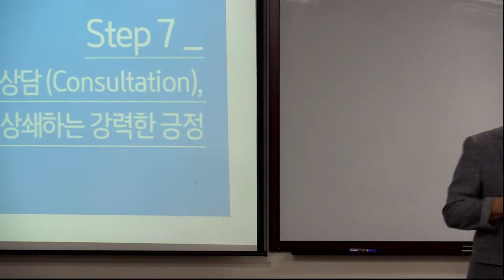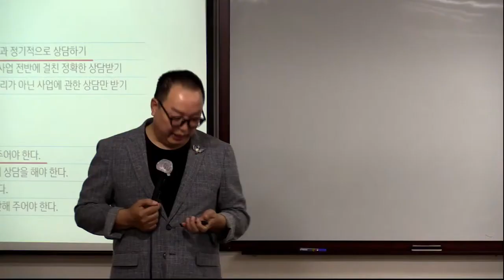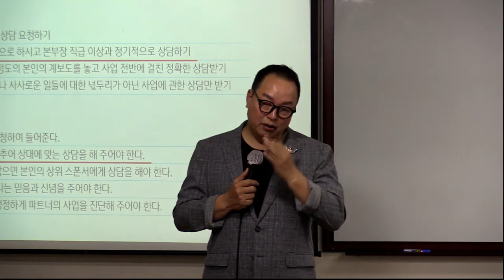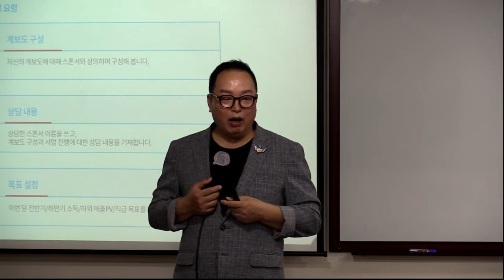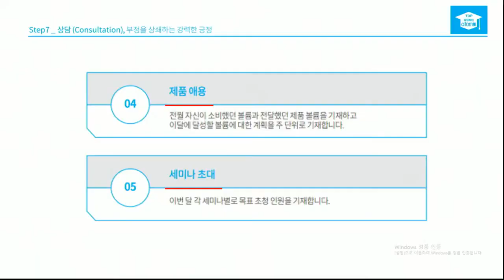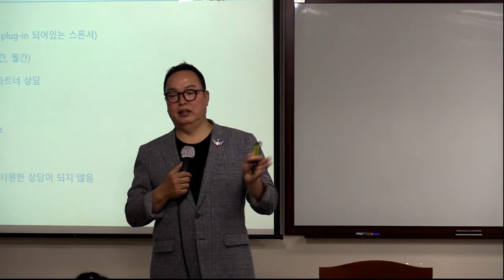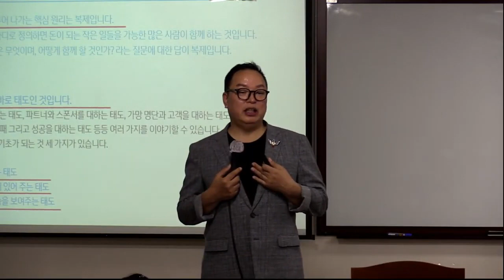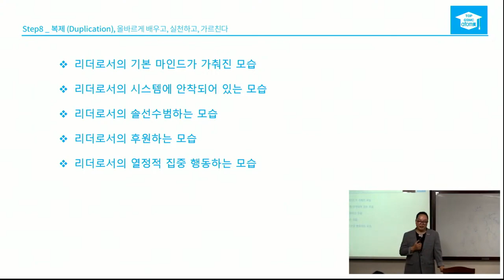TOP 금요GSMC 상담/복제-변인성CM